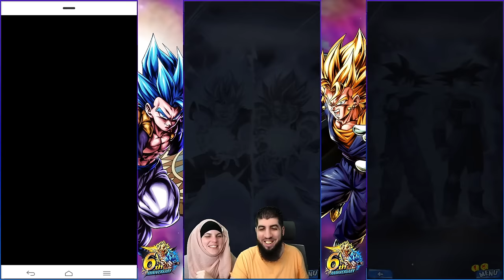TRIPLE DUEL INVOCATION GOGETA Fusion In-Game vs LuckDivine et notre fils ! DB LEGENDS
Triple duel INVOCATION sur le jeu DBLegends pour les 6 ans vs @LudivineLaGEEK et notre fils pour GOGETA Blue Fusion in-Game !